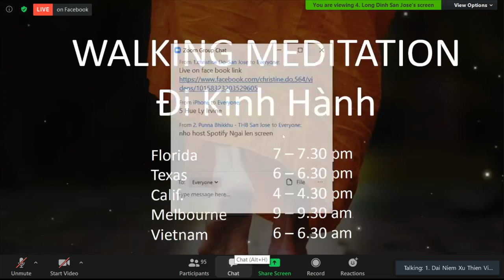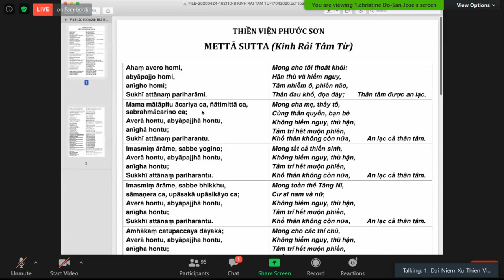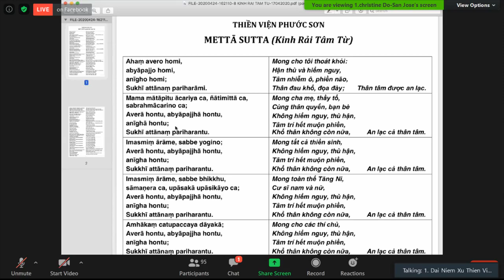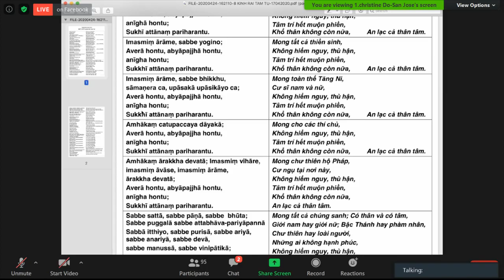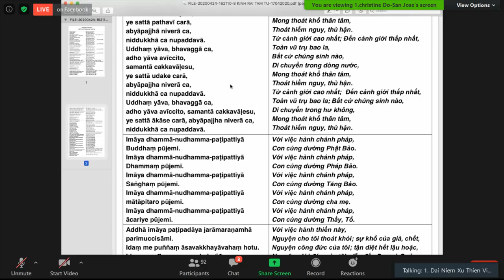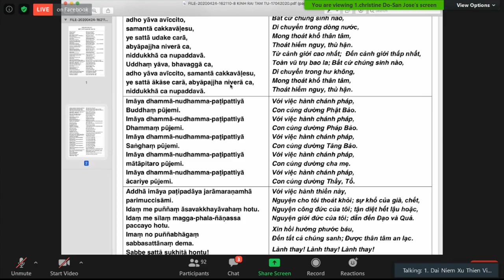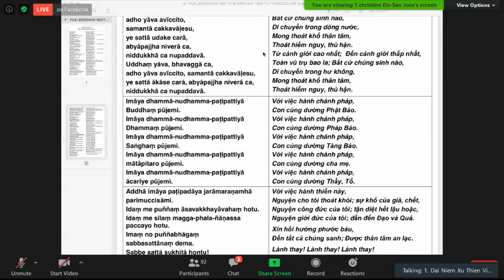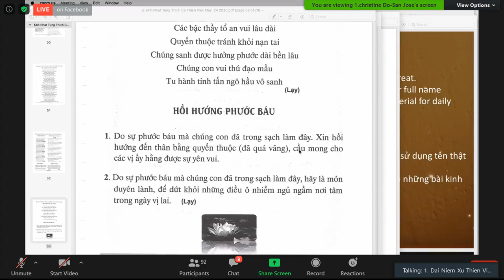15_Ngài HT Thiền Sư Khippapañño Kim Triệu Tối Thứ Năm June 04-2020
15_Ngài HT Thiền Sư Khippapañño Kim Triệu Tối Thứ Năm June 04-2020
- Pháp Thoại của Ngài HT Thiền Sư Kim Triệu. 7:30-9 pm